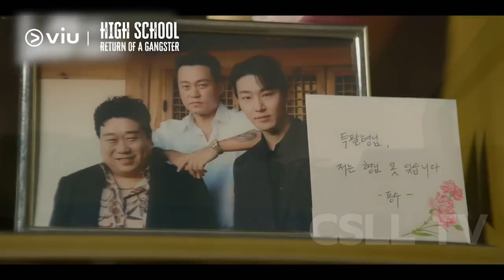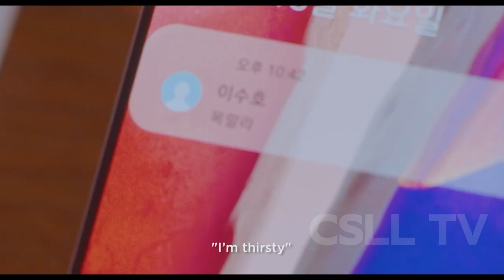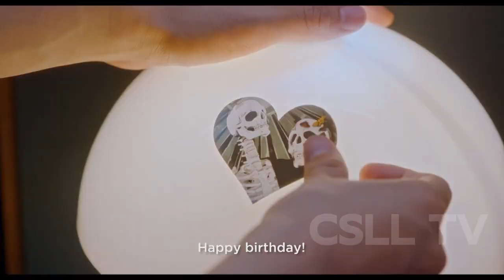10 kdrama School Bully | Alur cerita drama layak ditonton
10 kdrama School Bully | Alur cerita drama layak ditonton